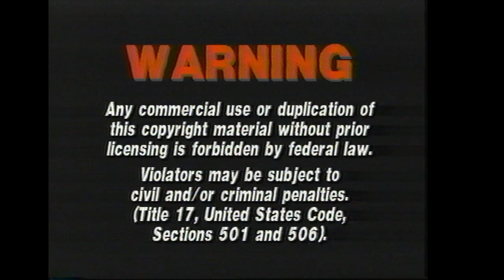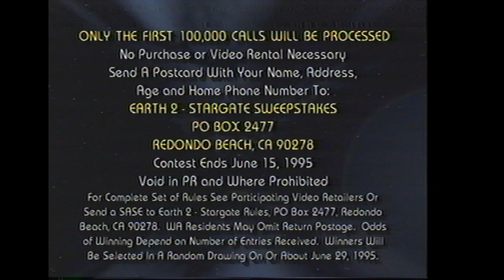Opening to Stargate 1995 VHS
Distributor: Live Home Video

List of contents:

1. FBI Warning screen
2. Live Entertainment logo
3. Top Dog trailer
4. Rambo trilogy trailer
5. Earth 2 TV promo
6. Stargate Sweepstakes promo
7. Stargate Video Game promo
8. Metro-Goldwyn-Mayer logo